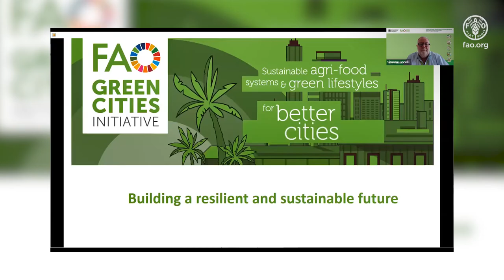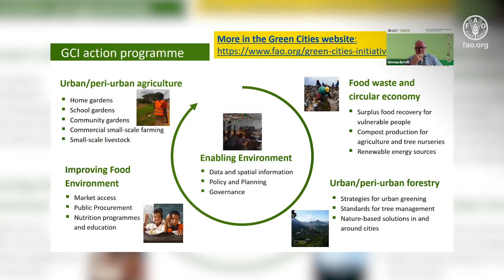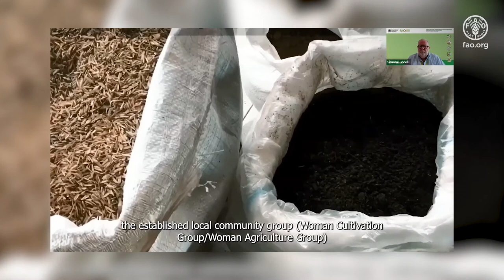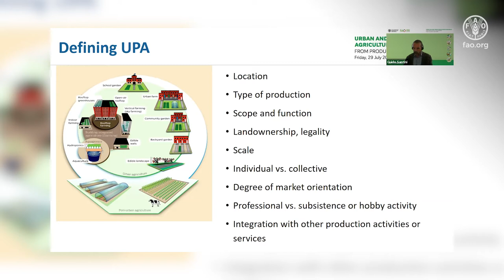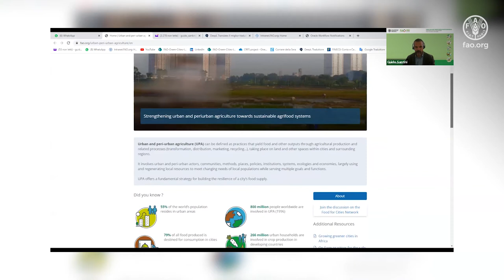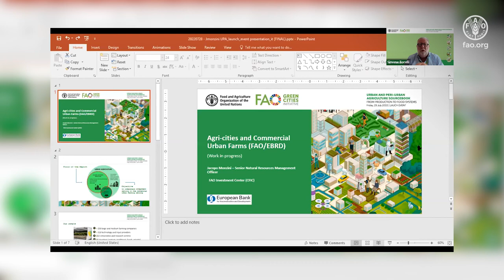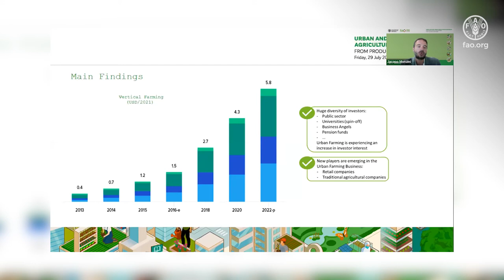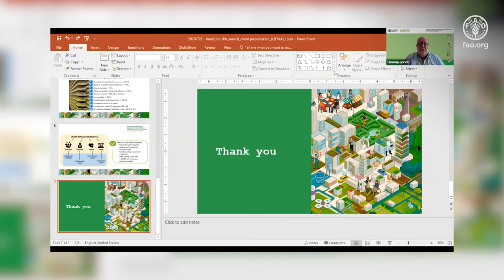Launch Event of the FAO Urban and Peri-urban Agriculture Sourcebook- From production to food systems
On 29 July 2022, FAO celebrated the launch of its new joint publication “Urban and Peri-urban Agriculture Sourcebook – From production to food systems” with the RUAF Global Partnership on Sustainable Urban Agriculture and Food Systems (RUAF) and Rikolto.

This event introduced the book and demonstrated how it can support local decision-makers, policy advisors, urban planners, and other stakeholders when planning and implementing urban and peri-urban agriculture (UPA) interventions.

The sourcebook provides insights and lessons on targeted and context-specific UPA typologies, approaches and practices, as well as the key components required to create an enabling environment to sustainably scale up UPA within the context of broader urban development.